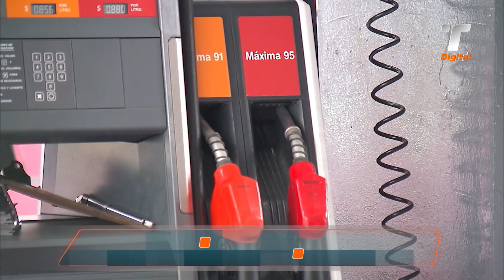TR en un Minuto: 02 de noviembre de 2023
El excaldalde capitalino, Bosco Vallarino, fue condenado a 12 años de prisión por peculado en perjuicio del Municipio de Panamá. Los detalles en TREnUnMinuto con Linda Batista.